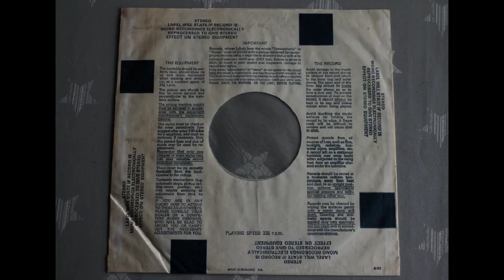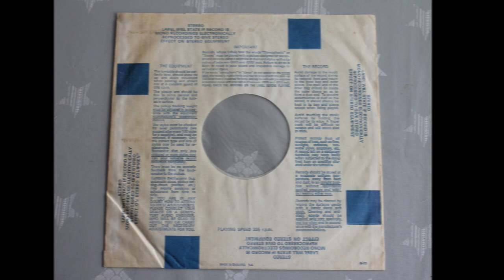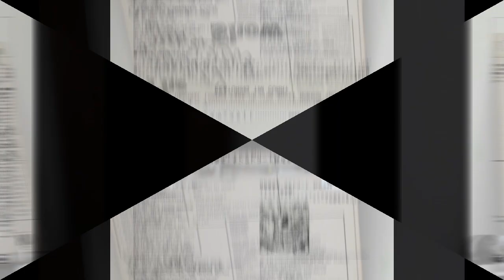The Rocky Horror Show .- Sweet transvestite. (1973. Vinilo) (Vinyl)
The Rocky Horror Show
"Sweet Transvestite."
(1973. Lp. ""The Rocky Horror Show" Original London Cast". Vinilo)
 La primera producción de The Rocky Horror Show fue en el Teatro Royal Court de 63 plazas, en el Teatro Arriba. Se inauguró el 19 de junio de 1973 (después de los preestreno del 17 y 18 de junio) y corrió allí hasta el 20 de julio de 1973. La producción original ganó el Premio Evening Standard Theatre Award 1973 al Mejor Musical, y se trasladó primero al Chelsea Classic Cinema (del 14 de agosto de 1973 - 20 de octubre de 1973) y luego al King's Road Theatre (3 de noviembre de 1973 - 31 de marzo de 1979). El productor discográfico y propietario de UK Records, Jonathan King, vio la producción en su segunda noche, y firmó apresuradamente el elenco para grabar el Original London Cast Soundtrack Album, que al parecer se grabó durante un fin de semana.